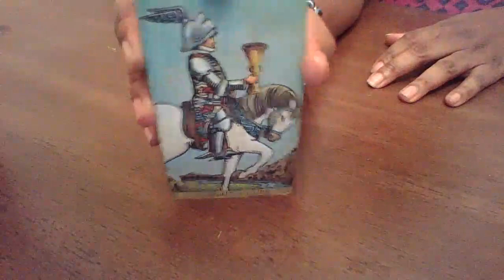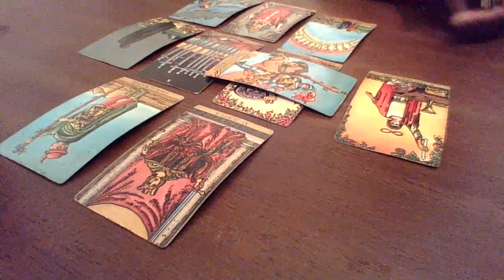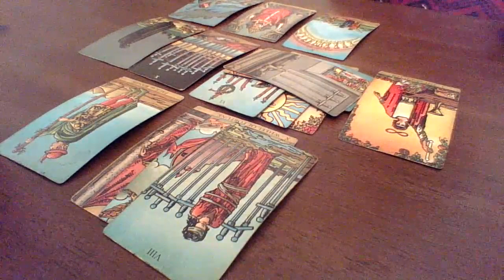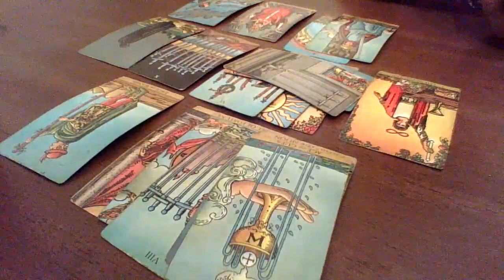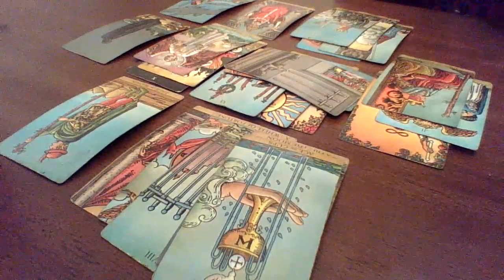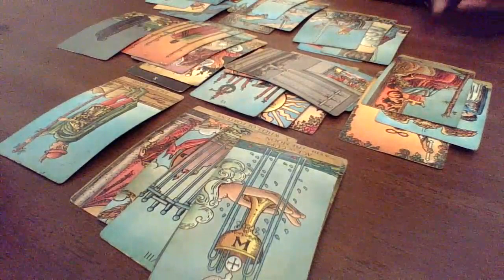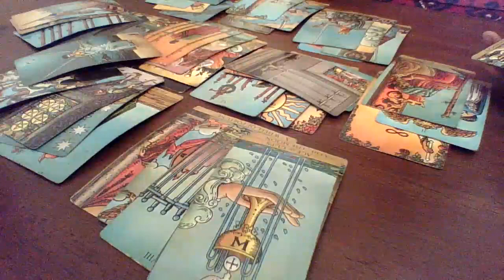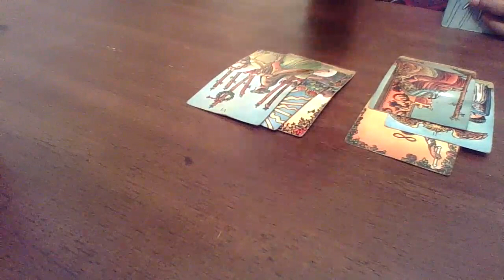SAGITTARIUS JUNE, THE KARMA WHEEL SPINS! THE LAW HAD TO GET INVOLVED !!